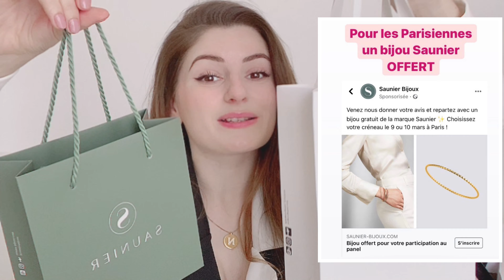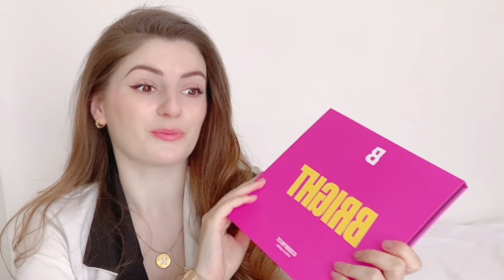2021 Recevoir des échantillons Gratuits , ARNAQUES ? FAQ!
Je vous explique comment tester gratuitement des produits, et recevoir des échantillons gratuits à la maison.

Je présente tous les échantillons : cadeaux que nous avons reçu pendant deux mois ainsi que les sites et les liens pour les recevoir .Bonne vidéo et venez retrouver mes bon plan sur mon Instagram: @ninaocean

BONUS: application SHOPMIUM vous aurez des produits gratuits et des réductions directement sur votre compte, code j8yi2 pour avoir dès l'inscription un produit a votre choix gratuit !

 COMMENT AVOIR DES PRODUITS GRATUITS ? J'ai reçu le Dyson gratuitement MAXIMILES

* I-GRAAL: GAGNEZ 10€ de CASHBACK TOUT DE SUITE au lieu de 3€ ainsi que de l'argent sur vos achats en ligne en vous inscrivant

** BÉAUTÉ PRIVÉE: recevez un bon d'achat de 5€ à valoir sur tous vos achats beauté à prix cassés